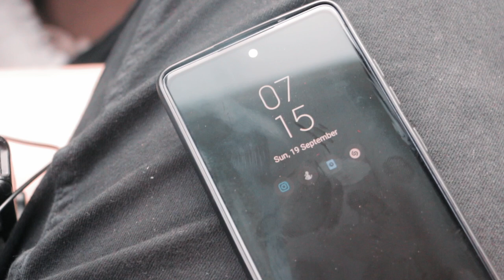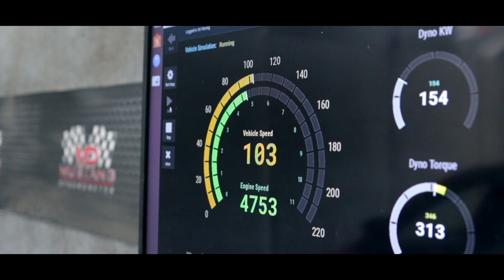Taking our Stage 2 Laura 1.8 TSI to a supercar meetup! | SEASON FINALE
Our Skoda Laura 1.8 TSI build is more or less done and now to show it off to our fellow car enthusiasts, we took it down to Mumbai to attend a Skoda meetup! Surprise, surprise, the Skoda meetup turned out to be more of a supercar and sportscar meetup. We got joined by a bunch of really nice cars like a Stage 3 Laura 1.8 TSI, Octavia VRS, 1.8 TSI Octavia and many more! Along with that, BMW M3s, M5s and even a Lamborghini Murcielago was present on this beautifully sunny day in Mumbai!

WE WANT TO THANK ALL OF OUR PARTNERS IN THIS SERIES!

Go and get yourself some sick TDH Merch!

Hosted & Edited By:
Soham Saraf

Filmed & Directed By:
Shreshth Gourish